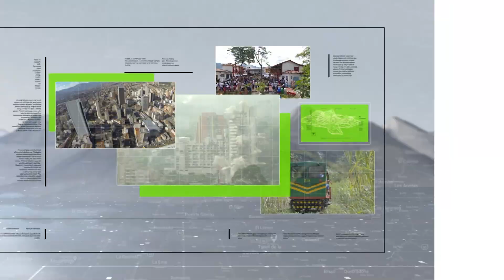Rappitenderos dicen que no son manipulados - Teleantioquia Noticias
A la preocupación de los Rappitenderos por los costos laborales que traería la reforma laboral, se suma un rechazo por las declaraciones del presidente Gustavo Petro.